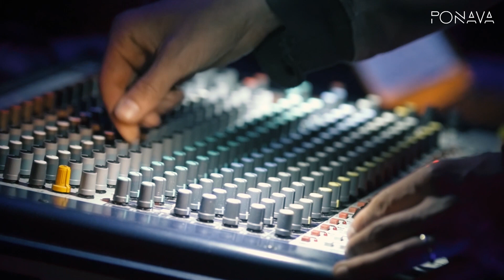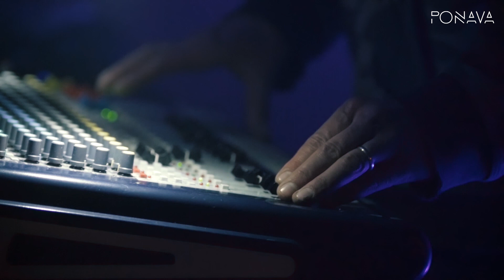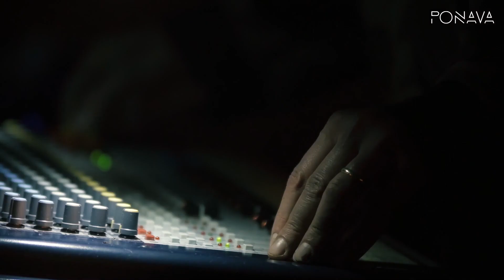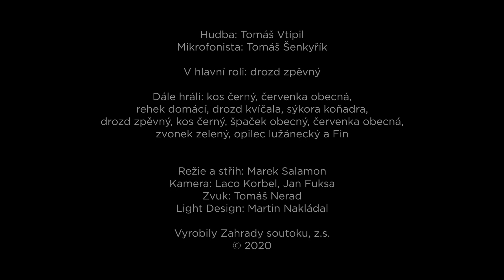Tomáš Vtípil - Zítra @ PonavaFest 2020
Performance Tomáše Vtípila a Tomáše Šenkyříka, která se uskutečnila v Brně v Lužáneckém parku v rámci festivalu Ponavafest 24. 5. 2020 ve 3:00 ráno.

Hudba: Tomáš Vtípil
Mikrofonista: Tomáš Šenkyřík

V hlavní roli: drozd zpěvný

Dále hráli: kos černý, červenka obecná, rehek domácí, drozd kvíčala, sýkora koňadra, drozd zpěvný, špaček obecný, zvonek zelený, opilec lužánecký a Fin

Režie a střih: Marek Salamon
Kamera: Laco Korbel, Jan Fuksa
Zvuk: Tomáš Nerad
Light Design: Martin Nakládal

Vyrobily Zahrady soutoku, z.s.